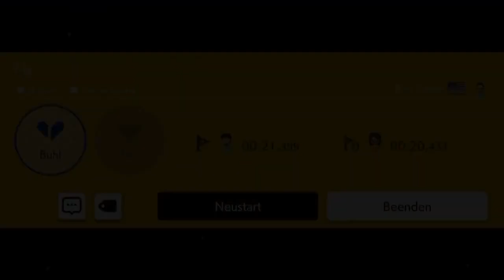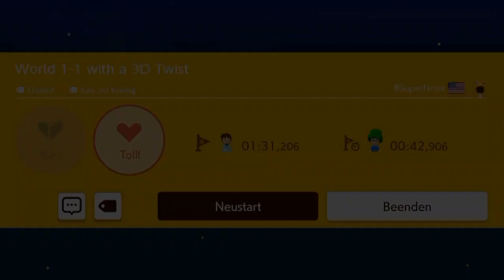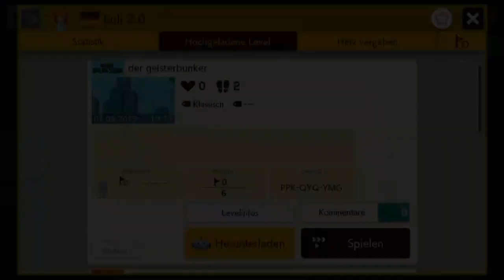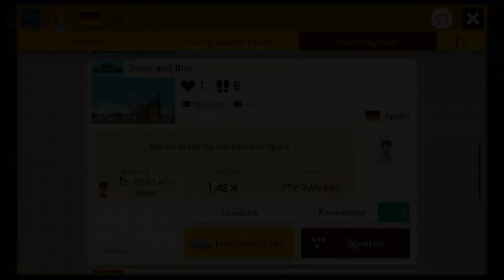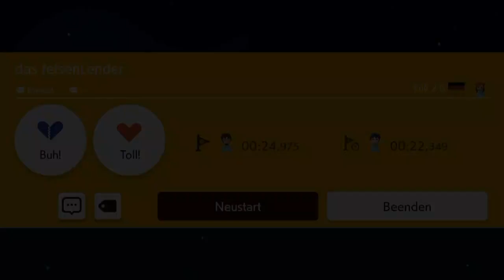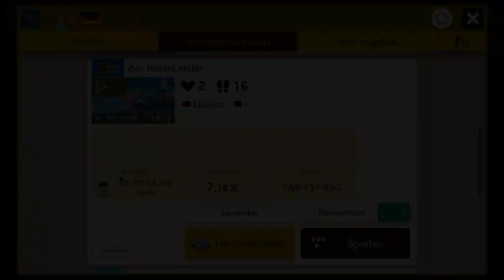[51] """"Vielversprechend"""" und mehr || Super Mario Maker 2 (Blind) – Let’s Play